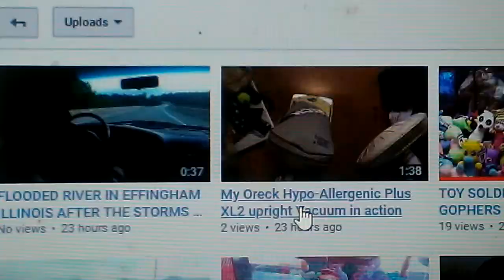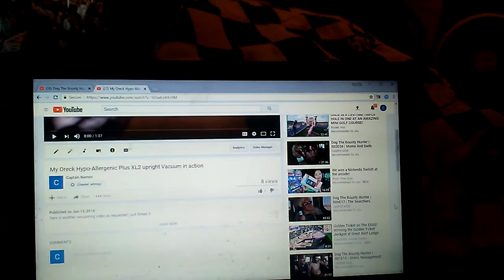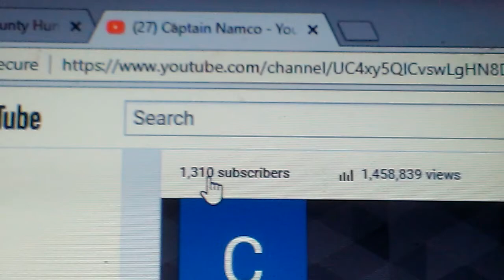LOSING SUBSCRIBERS AND I DINT KNOW WHY!!! NO MORE REQUESTED VACUUM VIDEOS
SORRY I HAD TO MAKE THIS VIDEO I DONT KNOW WHY IM LOSING SUBS OR WHAT PPLS REASONS ARE TO THE 2 WHO UNSUBSCRIBED TO ME IS IT BECAUSE IM BEHIND UPLOADING AND IM TRYING TO GET CAUGHT UP IF SO THATS A VERY STUPID REASON TO UNSUBSCRIBE TO ANYONE ID RATHER SEE MY CHANNEL GROW VS SHRINKING  HAVE A GREAT DAY